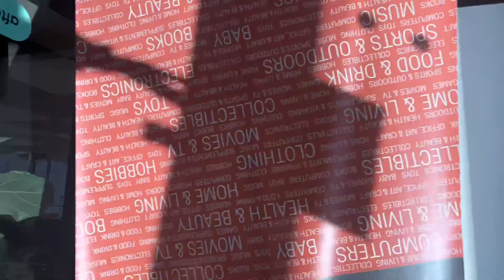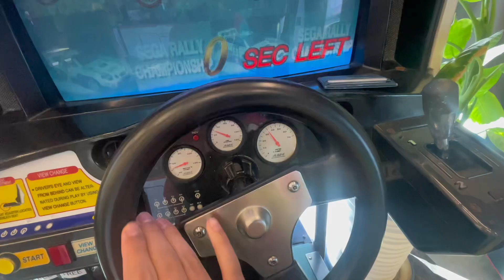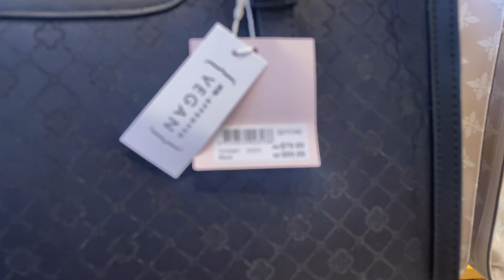Exploring Hidden Gems in Our Mall! Day Vlog with Vlogging with Louie 🌟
"Welcome to my day vlog! Join me as I take you through a typical day in my life, filled with adventures, laughs, and a glimpse into my routines. From morning coffee rituals to work or school, and maybe even a spontaneous adventure or two, you'll get to see it all. Let’s dive into the everyday excitement together!".                Tags vlog,
vlog creations,
vlog squad,
vlogbrothers,
vlogging through history,
vlogs telugu,
vlogging camera,
vlogger mitu,
vlogmas,
vlog video,
vlog mongolia,
vlog music,
vlog epicness,
vlog squad moments,
vlog week,
vlog audience interaction strategies,
blog and mablog,
vlog aesthetic,
vlog audio enhancement methods,
blog alex gonzaga,
vlog audio editing,
vlog audience connection,
vlog at school,
vlog asmr,
a blog,
a boogie,
a blog to watch,
a vlog turns into a nightmare,
a blog of salt,
a vlogger in the backrooms,
a blogueirinha,
a blogger,
a vlogger in the backrooms reaction,
a vloggers,
vlog by swel,
blog branding ideas,
vlog book review,
vlog banane ka tarika,
vlog bangladesh,
b vlogs,
b blog,
b vlogger harsh,
b blogger,
b blog story,
b vlog stepping stone,
b vlog life,
b vlogs breastfeeding,
vlog camera,
vlog creations bear,
vlog creations tractor valet,
vlog casha,
vlog central,
vlog content strategy,
vlog consistency,
vlog camera for beginners,
vlog channel,
ss vlogs,
ss vlogs today,
c vlogger 2014,
ss vlogs cooking,
ss vlogs coco,
ss vlogs latest,
ss vlogs lockdown series,
ss vlogs old vlogs,
ss vlogs coco death,
vlog de mario,
vlog dubai,
vlog do rodrigao,
blog del narco relatos,
vlog day in the life,
vlog day,
d vlogs,
d vlog study,
d vlogger,
d vlogs zx10r,
d vlogs room tour,
d vlog korean,
d vlogs ninja,
d vlogs cd 100,
d vlogs tamil,
vlog english,
vlog editing,
vlog editing tutorial,
vlog español,
vlog en francais,
vlog explores local culture,
vlog editing app,
e vlogs,
e blogger tutorial,
e vlogs bd,
e blogger,
e vlogs ev,
le blog auto,
e blogs,
e blog kaise banaye,
elvish yadav vlogs,
eid vlog,
vlog family,
vlog français,
vlog first day of school,
vlog funny,
vlog film editing techniques,
vlogs for all,
vlog filipino,
vlogs food,
vlog fitness,
vlog friends,
f vlogs laraib,
f blogger,
f vlogs,
f vlogs 620,
food vlog,
fokats vlog,
feeding baby mother milk vlog,
fatima faisal new vlog,
vlog grwm,
vlog girl,
vlog greece,
vlog gym,
vlog germany,
vlog guiding pet health,
vlog general benda,
vlog guy,
ag vlogs,
g vlogs,
ag vlogs channel,
g vlogster,
g blogger,
ag vlogs mona marriage,
ag vlogs 2001,
ag vlogs interview,
vlog hot,
vlog handicrafts,
vlog hawaii,
vlog hiih arga,
vlog haircut short indian,
vlog haircut,
vlog hindi,
vlog hood,
vlog haul,
h vlogs 444,
h vlog haneef,
h vlogs,
h vlog d,
h vlogs 2.0,
h vlogs official,
mh vlogs 07,
h vlogs 666,
h vlog 1,
h vlog jaanu,
vlog ideas,
vlog in korea,
vlog intros,
vlog in spanish,
vlog intro template,
vlog in vain,
i vlogged my entire house build start to finish,
i clogged my toilet,
i vlog 2,
i vlogged our honeymoon,
i clogged the toilet at a funeral,
i clogged the toilet,
ri vlogs,
i clogged my hermes appointment,
i blog,
vlog japan,
vlog japanese lifestyle,
vlog jamaica,
vlog julia pelivan,
vlog jazhn,
vlog japan daily life,
vlog jakarta,
vlog japon,
vlog japanese high school student ブイログ,
vlog jennie,
j vlogs,
j vlog greenhills,
j vlogz,
j vlog stayc,
j vloggers,
j vlogs halloween,
j vlogs stories,
vlog korean,
vlog kurdish,
vlog kaise banate hain,
vlog korea,
vlog korean daily life,
vlog kurdi,
vlog kozaku,
vlog korean school,
vlog kasari banaune,
vlog kivabe korbo,
k vlogger,
k vlogs,
k vlog &team,
k vlogs all round,
k vlog japan,
k vlogs 2,
k bloggers,
k vlogs 09,
k vlog 99,
k vlogs experiment,
vlog location choices,
vlog location scouting techniques,
vlog london,
vlog la,
vlog life,
vlog lifestyle,
vlog live,
vlog las vegas,
ln vlog,
ln vlogs sambar,
l vlogger mitu,
ln vlog lekshmi nair,
ln vlogs latest episode,
ln vlogs chicken curry,
ln vlogs travel,
ln vlogs shawarma,
vlog me elon,
vlog myanmar,
vlog malayalam,
blog monetization methods,
vlog music background,
m vlogs positivity,
m vlogs cricket,
m vlogs,
m vlogs channel,
ms vlogger,
m vlogs official,
m vlogs tahir 07,
m vlogs and eating,
mm vlogz,
m vlog 9879,
vlog